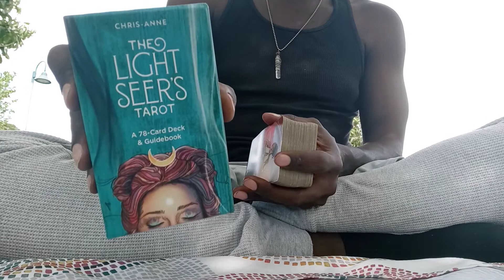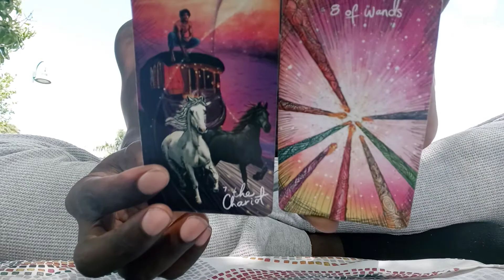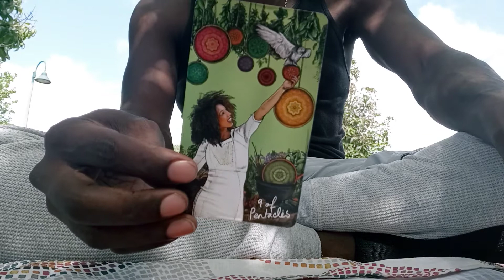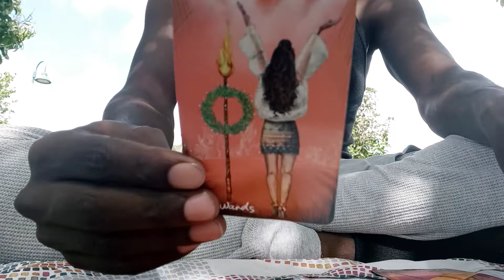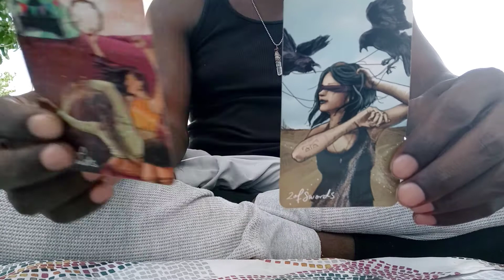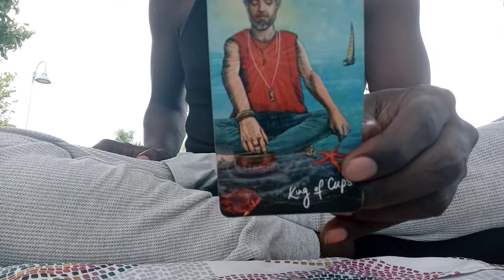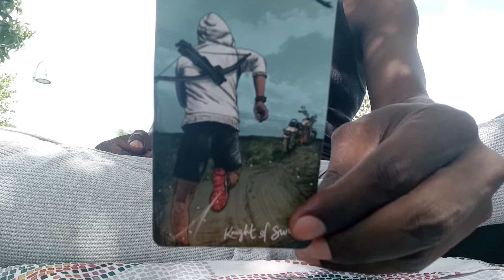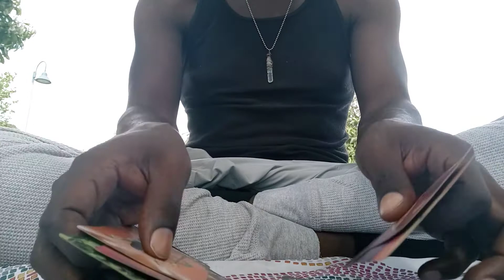🔮CAPRICORN♑:🐐 "TAROT READING"!!!